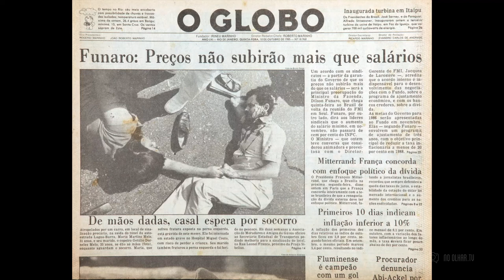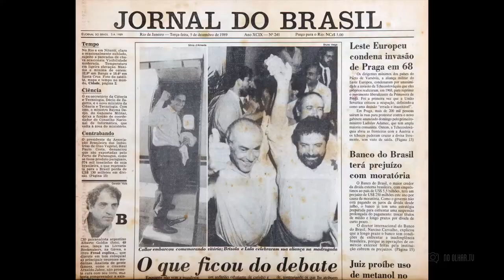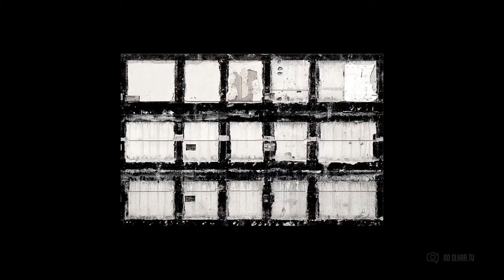Bruno Veiga | No Olhar #9 | Fotografia Brasileira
Foi no Rio de Janeiro onde Bruno Veiga nasceu, cresceu e reconheceu a fotografia como sua melhor forma de expressão há mais de 30 anos. Durante esse tempo, trabalhou em jornais como O Globo e Jornal do Brasil, agência Tyba e Strana Agência Fotográfica, fundada por Veiga em 1995. Desde 2005 é associado ao Estúdio da Gávea.

Em todos os anos de carreira, são 9 livros publicados, um prêmio Brasil Fotografia Ensaios e inúmeros trabalhos expostos no Brasil, França, Japão, Argentina e Singapura.

No Olhar Tv é uma websérie sobre fotografia brasileira. A segunda temporada serão 24 episódios, cada um apresenta um fotografo brasileiro falando sobre sua trajetória e sua visão da fotografia. Um novo episódio é lançado toda segunda-feira, acompanhe! Para uma boa experiência assista ao vídeo com 720p ou 1080p.

Temporada 02

Temporada 01